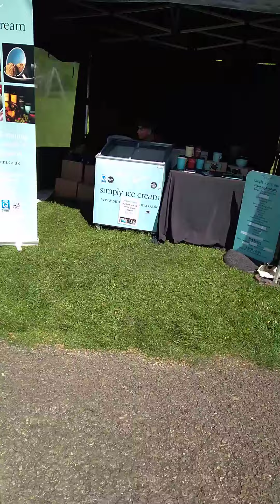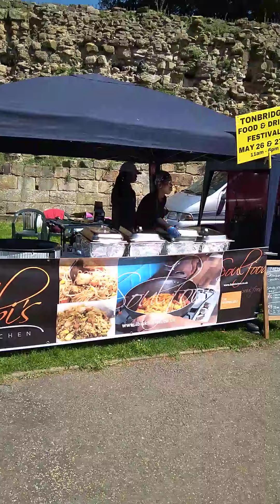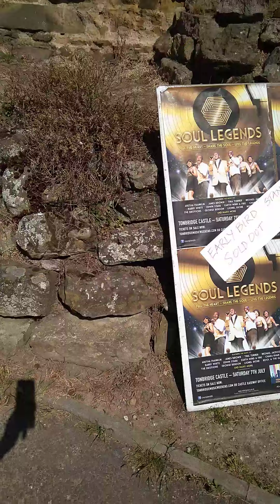Townbridge... Monday 8 May